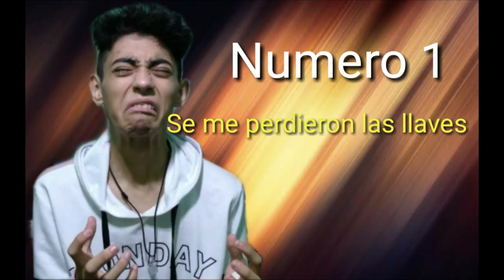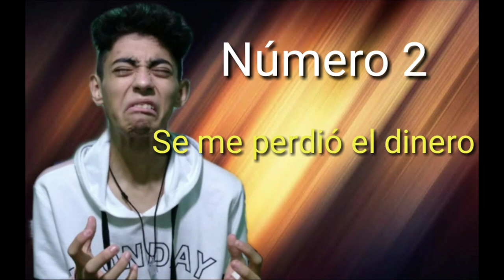Desgracias de la vida - CurrySports&Games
Hola parsas, ¿Cómo están?, Espero que estén muy bien, aquí les traemos un nuevo video para reírnos un rato de las desgracias que nos ocurren pocas veces pero cagan, también lo de la promo para el iPhone los pasos son los siguientes:

3. Chécate mis otros vídeos
Dentro de 1 mes anunciaré al ganador en uno de los vídeos
Esto es todo de mi parte parsas, cuidense mucho, los quiero, bye.